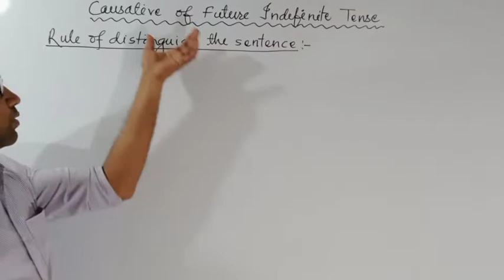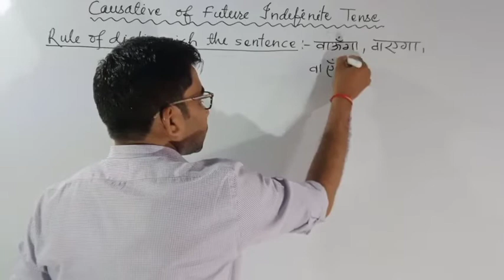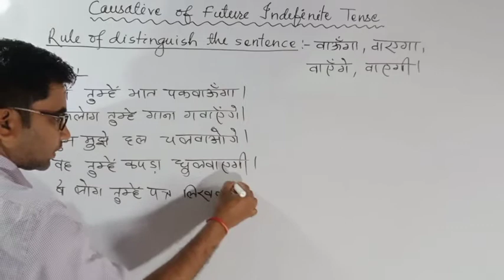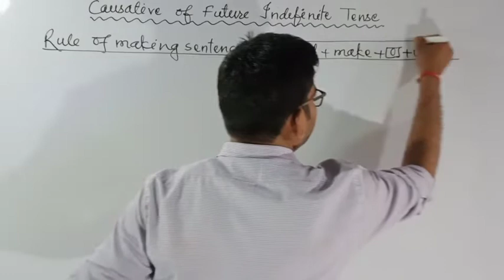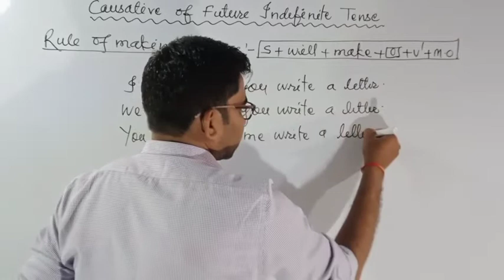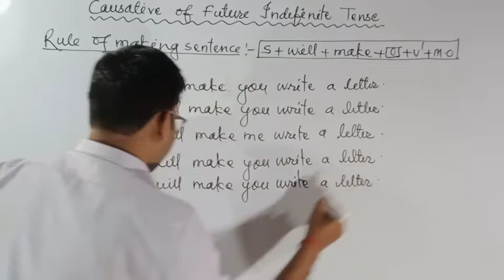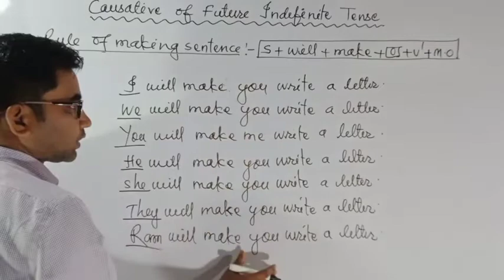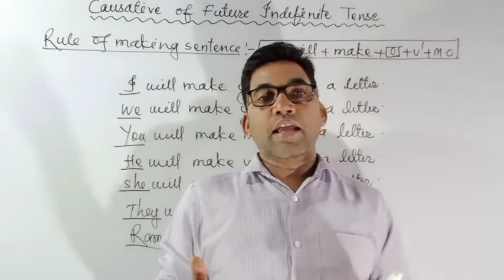Spoken Class -76 ( Causative of Future Indefinite Tense )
यह class english सिखने का महत्वपूर्ण कदम है। इसके द्वारा sentence बनाने सीखेंगे। इसके अलावे बोलने का practice होगा, मुँह खुलेगा और hesitation दूर होगा। इसके साथ - साथ school के बच्चों के लिए भी यह class बहुत उपयोगी है।